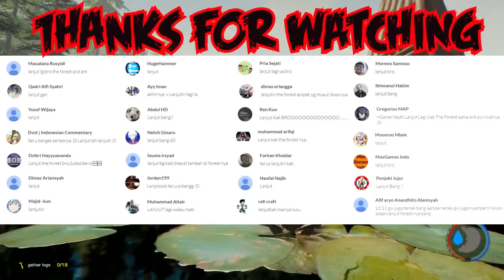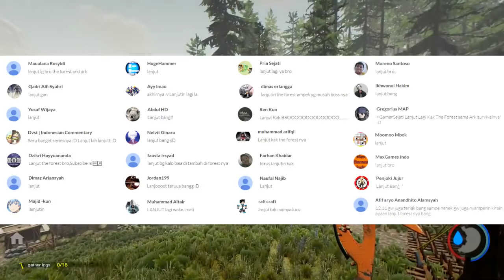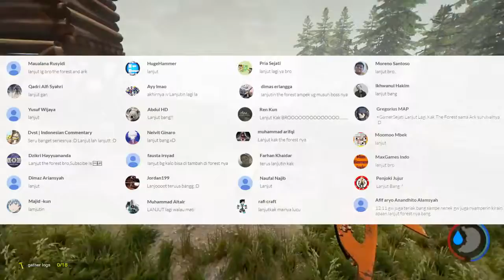KEMBAR SIAM EVOLVED Ft. DAMH GAMING !!! |Part 6| The Forest Indonesia